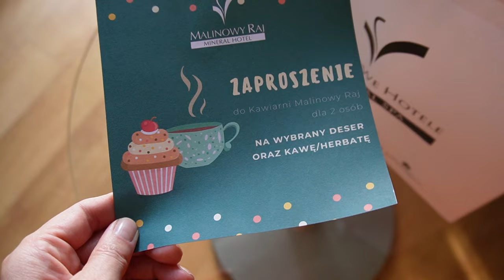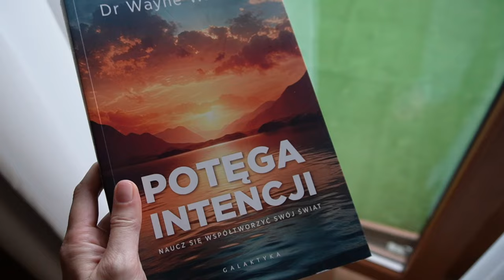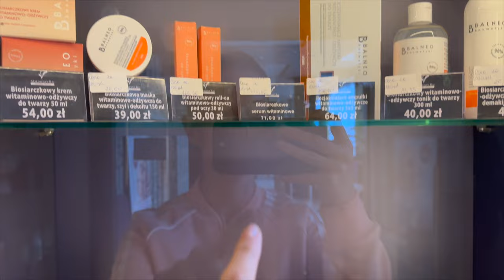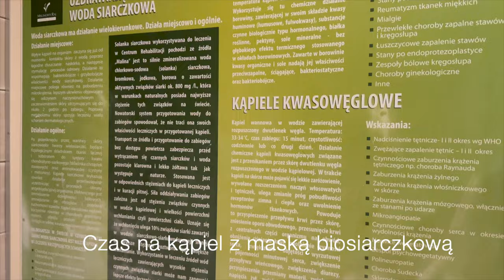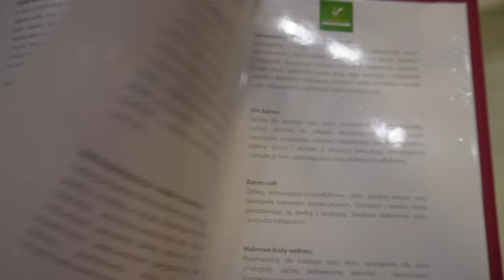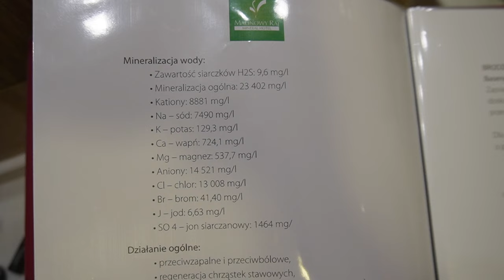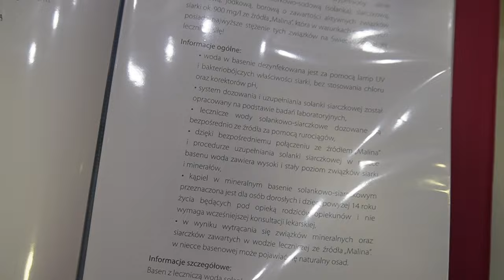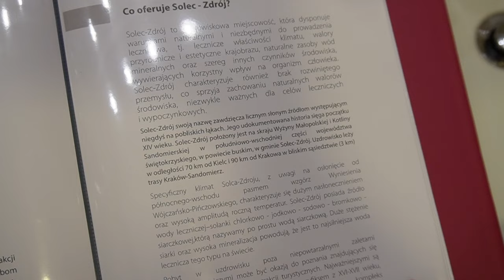ODPOCZYWAMY W RAJU - SPACER W MOIM RODZINNYM MIEŚCIE🍁 - TE KOSMETYKI WARTO ZNAĆ🧴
Zapraszam serdecznie na nowy vlog.

‼️ Muzyka w filmie:
ES_Song: This Autumn Rain
ES_Song: Autumn Comes Too Soon